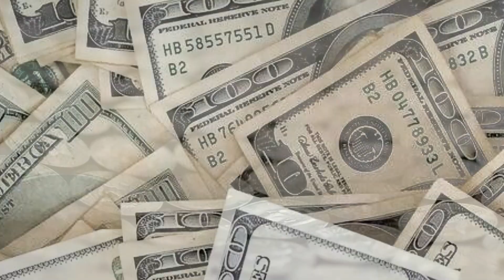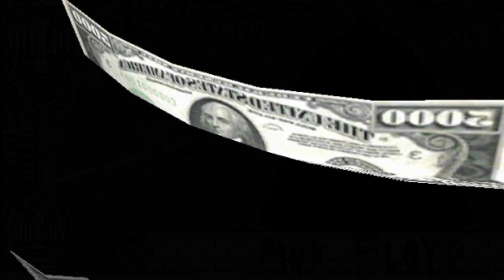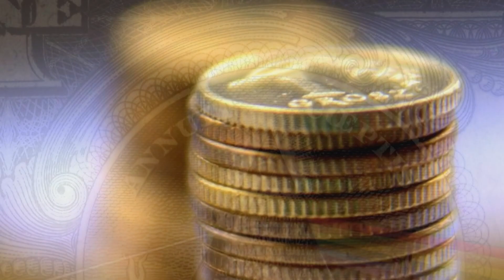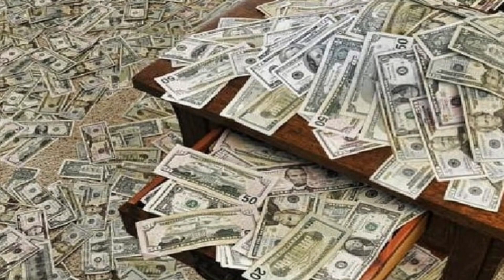Money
"Money" - Pink Floyd/1973

                      Music performed by Max Welker